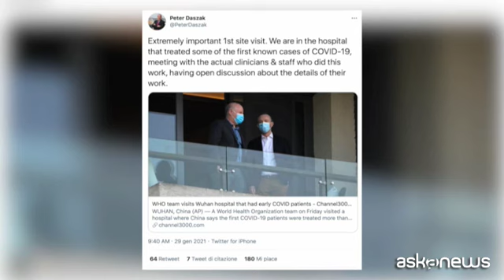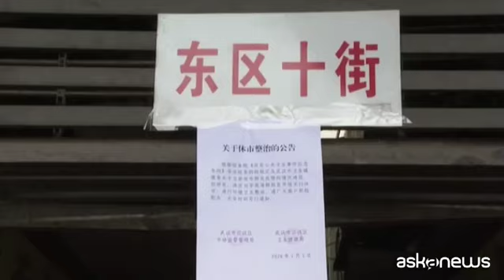Wuhan, il team di esperti dell'Oms inizia le indagini sul virus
Roma, 29 gen. (askanews) - Il team di esperti dell'Oms, in trasferta a Wuhan, Cina centrale, per indagare sull'origine del virus, hanno finalmente iniziato la loro inchiesta. Nelle immagini di France Presse escono da un ospedale dove sono stati trattati i primi casi di Covid-19.
Usciti il 28 gennaio da 14 giorni di isolamento, i componenti del team hanno discusso con gli scienziati cinesi prima di fare visita in un ospedale della città dove è iniziata la pandemia a fine 2019.
"Prima visita estremamente importante", ha twittato Peter Daszak, membro della delegazione. "Siamo nell'ospedale che ha curato alcuni dei primi casi conosciuti di Covid-19. Abbiamo incontrato i medici e il personale che ha lavorato, con un'aperta discussione sui dettagli del loro lavoro".
L'Oms ha confermato che i 10 esperti andranno all'ormai celebre Istituto di virologia di Wuhan, equipaggiato con il primo laboratorio di biosicurezza livello 4 del paese, dove si studia il coronavirus. A inizio pandemia, l'istituto è stato oggetto di teorie infondate, ma rilanciate dall'amministrazione dell'ex presidente americano Donald Trump, secondo cui il virus sarebbe da qui uscito per poi contaminare il pianeta.
Durante il loro soggiorno di qualche settimana, il team si recherà anche al mercato del pesce di Huanan, primo focolaio dell'epidemia al mondo dove venivano venduti anche animali vivi, ormai chiuso dal gennaio 2020.